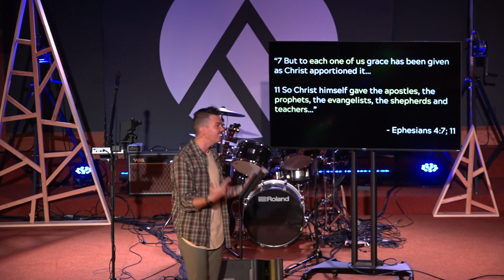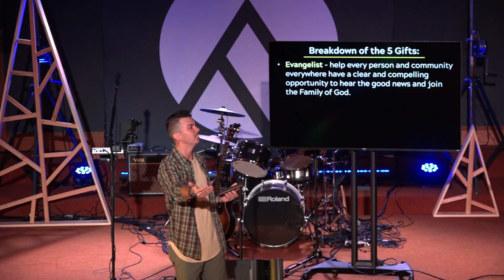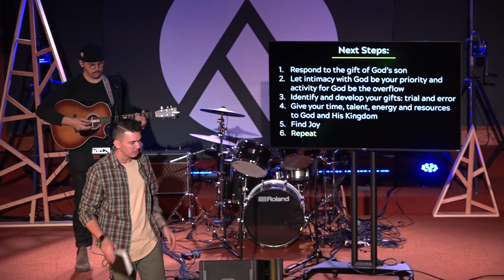December 11, 2022 | Holy Spirit Pt. 12: Every Good Gift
In our final message on the Holy Spirit, we’re reminded that God is a giver and He wants His kids to grow up to be like Him.